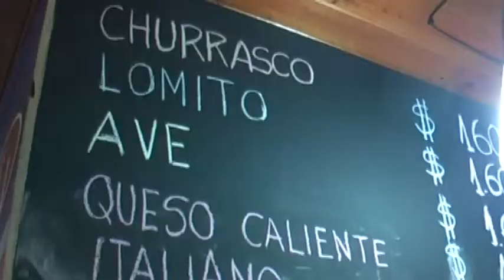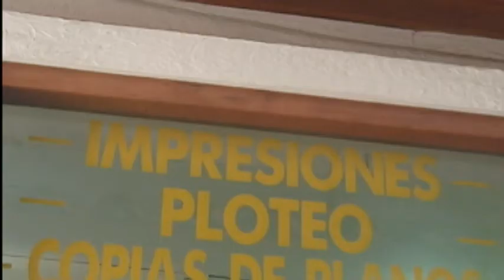Portal Colonial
Un conjunto de locales comerciales que marcan la diferencia por su estilo, donde puedes encontrar todos los servicios a la vez.
Rafael Casanova 371. En Pleno Centro de Santa Cruz.